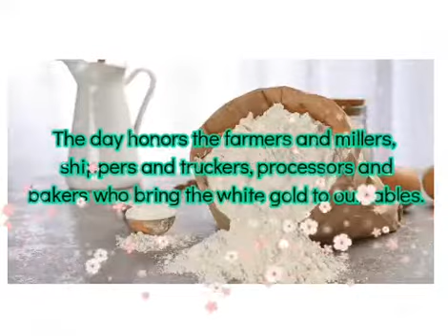World Flour Day 20 March|When and Why World Flour Day is Observed|World Flour Day Status